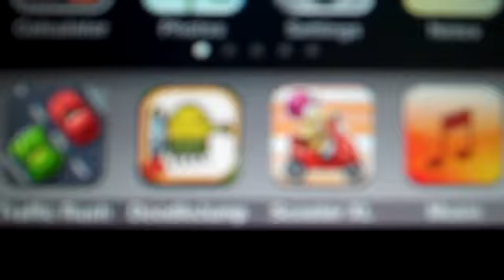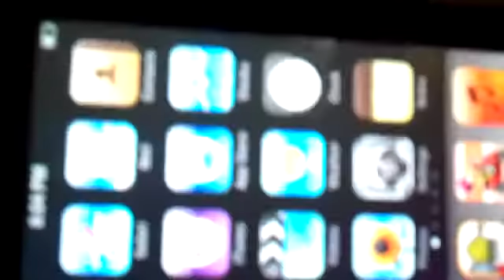Rat on a Scooter Review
I did a rat on a scooter review.